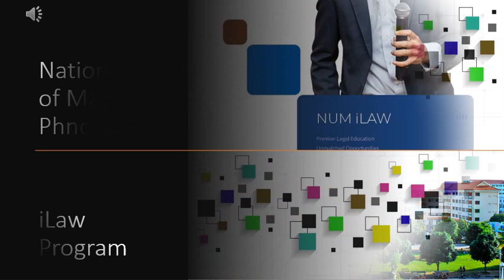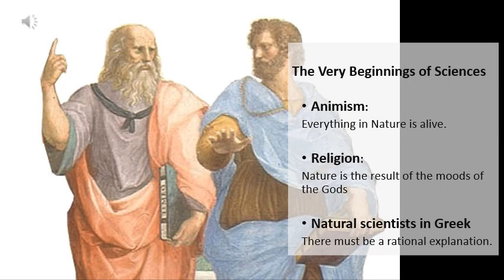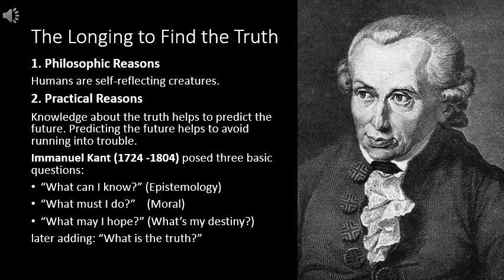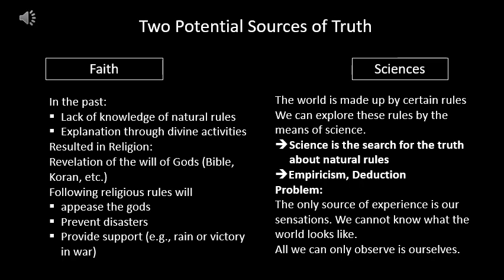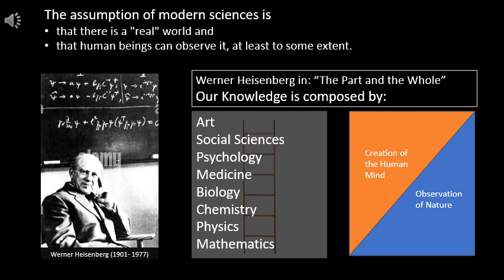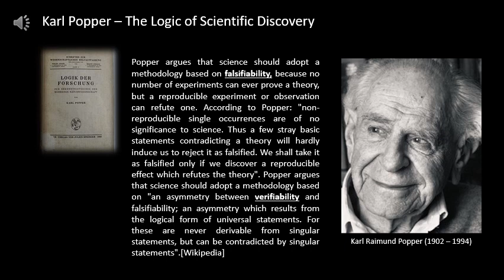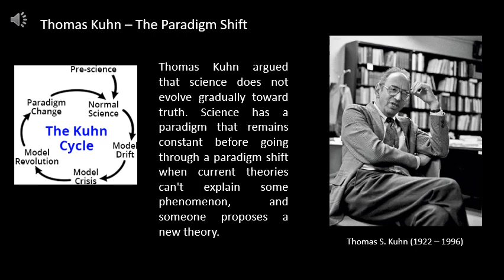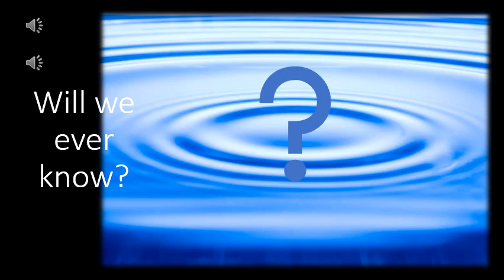Studium Generale, co-taught by Mr. Din Siden and Prof. Peter Becker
Topic:
1. Lecture: Introduction - The Logic of Science or Paradigms? (Popper vs. Kuhn)
2. Lecture: From Mythos to Logos - The Basic Ideas of the Ancient Natural Philosophers (Socrates, Plato, Aristotle)

Studium Generale is a monthly lecture series on various topics as part of our interdisciplinary activities. This lecture series will delve into the realms of ancient wisdom and modern discoveries in the history of science (which includes many aspects of philosophy). This topic would also be an opportunity to show the students that "studying" (at least at the university) is not just repeating what the teacher said, but much more.